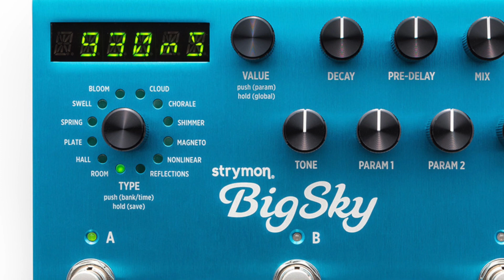J Speak No 151 - 1s (Amp, Effect and Cabinet)